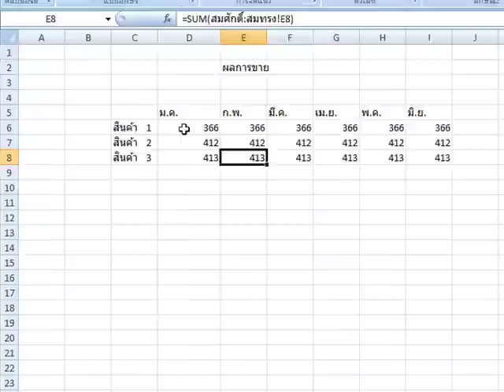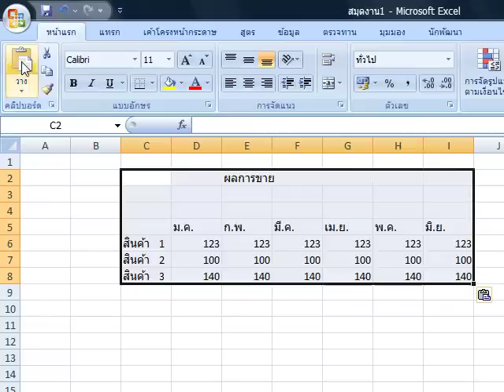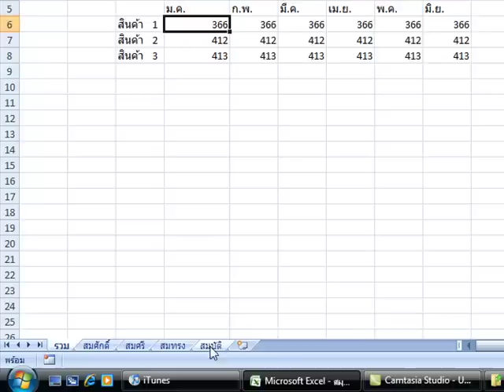การเพิ่ม Sheet และรวมข้อมูล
รวมข้อมูลจากหลาย Sheet และเมื่อเพิ่ม sheet ให้นำข้อมูลมารวมโดยอัตโนมัติ